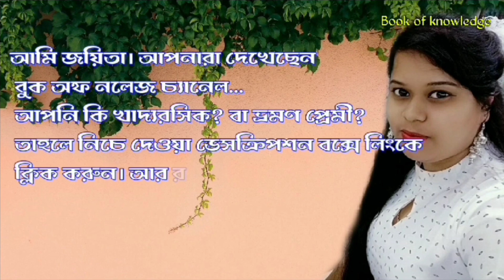জাপানী এই নারীদের দেখেছেন নিশ্চয়ই, কিন্তু জানেন এরা কি করে? চরম দুঃখ কষ্টে অতিবাহিত হয় এদের জীবন